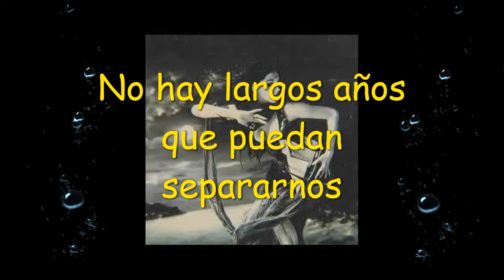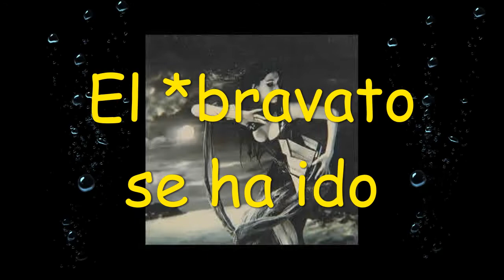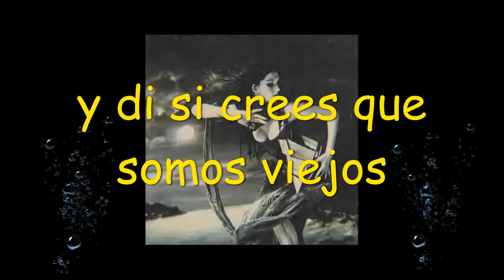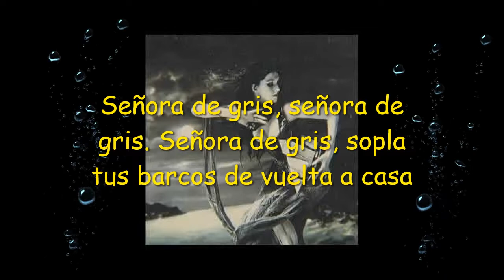Simon Le Bon Grey Lady of the Sea - Señora Gris del mar (SUBTÍTULO EN ESPAÑOL)